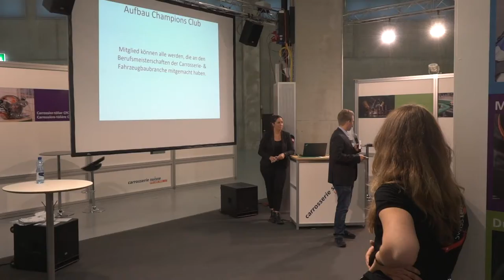VSCI: 5. Tag an den SwissSkills 2018 - Champions Club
Ein Einblick in den Alltag einer Lehrstelle bei der Firma AG in Ort, Kanton als KV: Links up